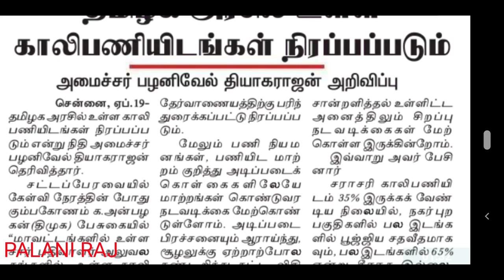tn government job 2022 | TNEB | TNSTC | TNPSC | TNUSRB | TNFUSRC | TN GOVT JOB RECRUITMENT 2022 |TRB